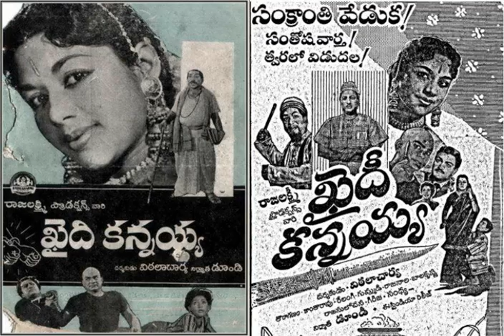Theeya theeya thenela maatalatho - Old Telugu All Songs from Movie - Khaidi Kannayya-1962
ఖైది కన్నయ్య - 1962  రాజలక్ష్మి ప్రొడక్షన్స్ వారి  ఈ చలనచిత్రానికి బి. విఠాలాచార్య  దర్శకత్వం వహించగా  పోతిన డూండీశ్వరరావు ప్రొడ్యూస్ చేసారు. రాజన్ - నాగేంద్ర గారు సంగీతాన్ని అందించారు. "తీయతీయని తేనెల మాటలతో తీస్తారుసుమా గోతులు" పాట చాలా పాపులర్ మరియు మంచి అర్ధం ఉన్న పాట. ఈ మూవీ హిందీ "Qaidi No. 911"(1959) కి రీమేక్. అలాగే తమిళ్ లో కూడా Kaithi Kannayiram (1960). ఈ పాటల గురించి మీ కామెంట్స్ పెట్టండి.
చిత్రం: ఖైది కన్నయ్య -  (March 1, 1962)
నటీ నటులు- కాంతారావు, రాజసులోచన, గిరిజ, రేలంగి, రాజనాల, గుమ్మడి, సంధ్య , బేబి సావిత్రి
సంగీతం: రాజన్ - నాగేంద్ర
గీత రచన: జి.కృష్ణమూర్తి
1. తీయతీయని తేనెల మాటలతో తీస్తారు- పి.సుశీల, ఆర్.రాజశ్రీ 00:00
2. అందాల కళ్ళచూడు ఉందోయి సాలెగూడు చూశావా - పి.సుశీల కోరస్ 03:18
3. ఈనిజం తెలుసుకొ తెలివిగా నడచుకో  - పి.బి.శ్రీనివాస్, ఎస్.జానకి 07:46
4. చోటెక్కడ చూసేదెప్పుడు చిన్నమాటుంది చెవిలో చెప్పు- పి.సుశీల 10:56
5. ప్రేమకు కానుక కావలెనా కావలెనా - పి.సుశీల, మాధవపెద్ది 15:15
6. తీయతీయని తేనెల మాటలతో తీస్తారు- పి.సుశీల 19:07